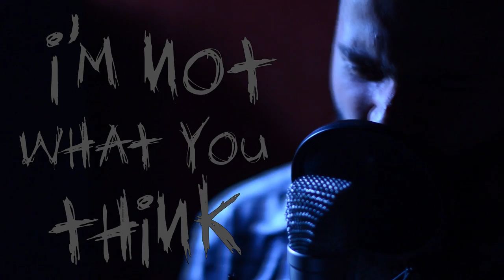DEFUNCT - CRACK HEADED WHORE -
WARNING : EXPLICIT LYRICS 18+

Violent Metal from Bucharest - ROMANIA

side project from : Filip "FLip/FatLip" Brunet (Negative CORE Project)
                        & Tudor "Dorel" Scanteie    (Negative CORE Project, Tiarra, M-51,                Antarctica)

music by : Tudor Scanteie - recording, mixing and mastering @ DOREL Prod.
lyrics by  : Filip Brunet
video editing by : Filip Brunet @ FatLip Prod.
director of photography : Razvan George Ionita